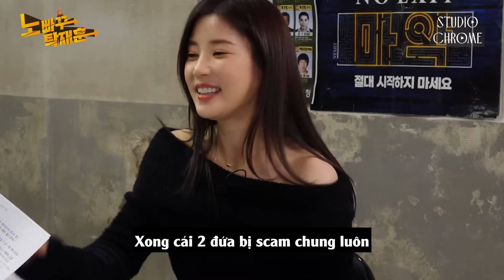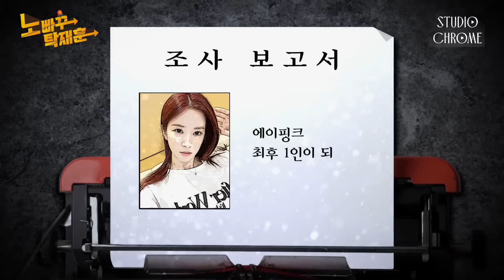[VIETSUB] No Back Tak Jaehoon - APINK CHORONG | EP. 86